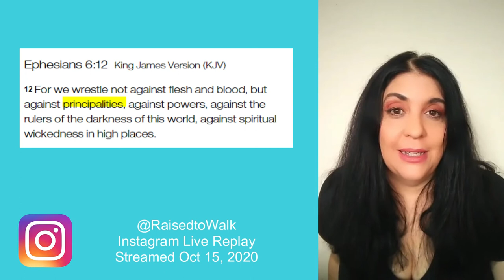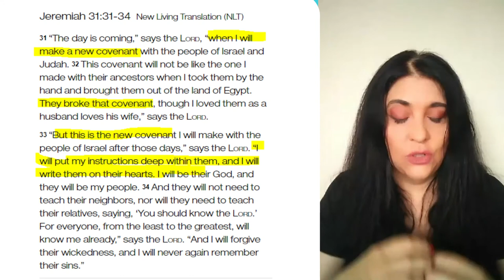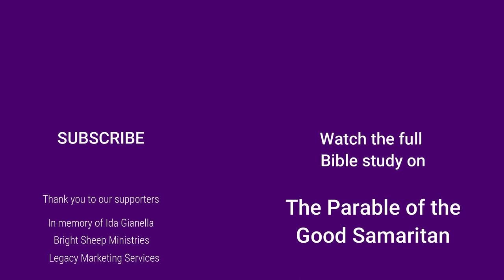72 Disciples? How many disciples did Jesus have?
In Luke 10, an account is given of Jesus sending out 72 disciples. We know of the 12 disciples, but who were these 72? And what was the significance of Jesus sending out the 12 disciples and then the 72?

Unseen Realm by Michael Heiser

Supernatural by Michael Heiser